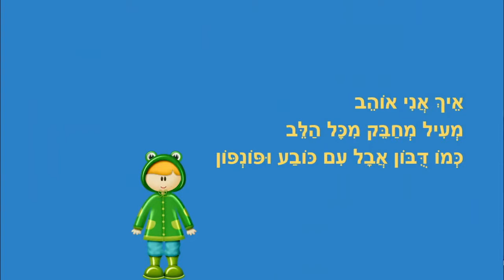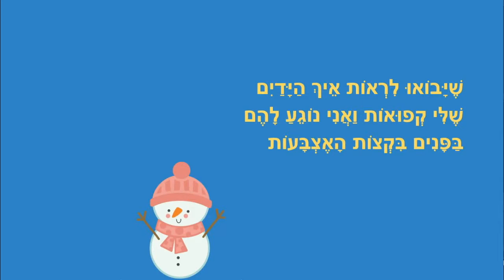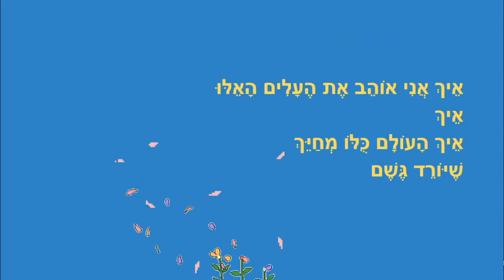גשם שמח - סיפור חורף לילדים - כתבה: ריקי זקן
גשם שמח
סיפור  לחורף לילדים